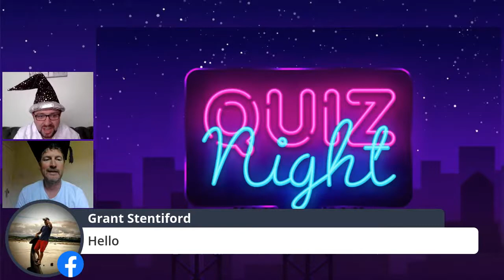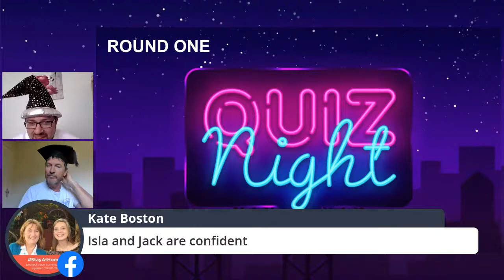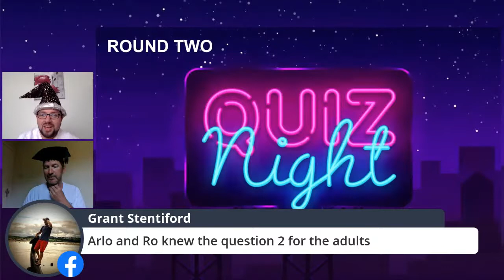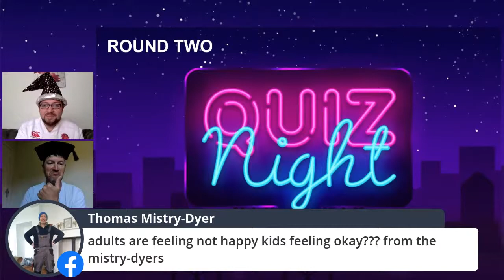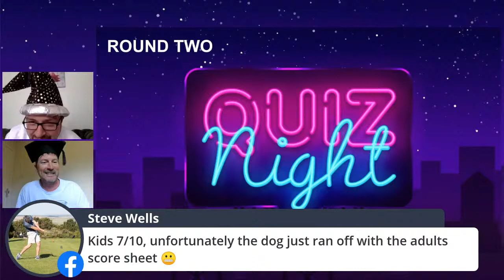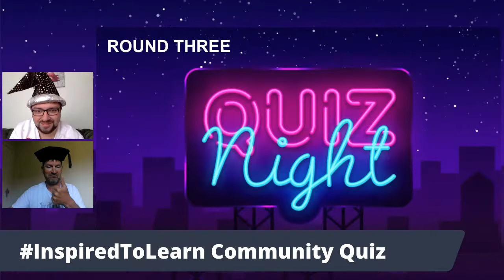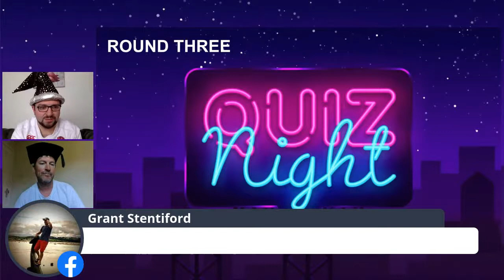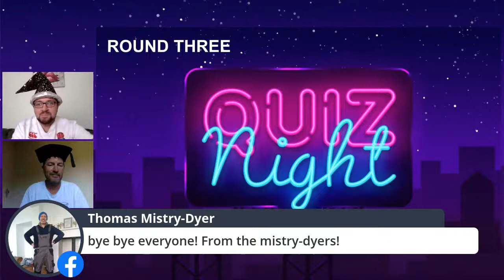InspiredToLearn Community Quiz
LIVE from the InspiredToLearn COVID-19 Virtual School it's Community Quiz time with Quiz-Master MacBean and Quiz-Master Spracklen!